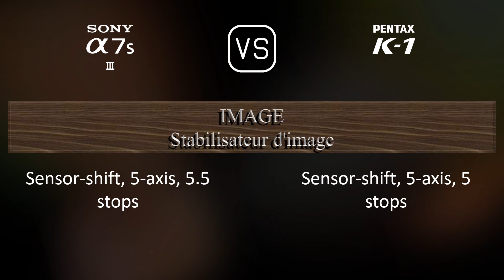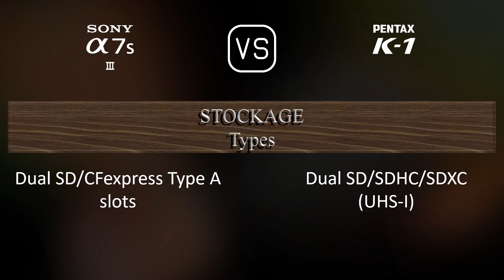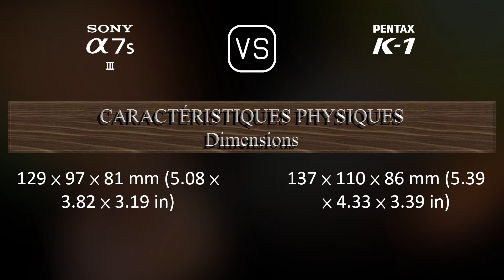Sony A7S III vs. Pentax K-1: Une Comparaison de Caractéristiques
Cette vidéo fournit un aperçu des fonctionnalités du Sony A7S III et du Pentax K-1 dans une comparaison de caractéristiques (comparison of specifications).

00:25 LANCEMENT
00:33 BOÎTIER
00:40 CAPTEUR D'IMAGE
01:01 IMAGE
01:16 OPTIQUE ET MISE AU POINT
01:41 ÉCRAN
01:58 VISEUR
02:13 FONCTIONNALITÉS PHOTOGRAPHIQUES
03:06 FONCTIONNALITÉS VIDÉOGRAPHIQUES
03:20 STOCKAGE
03:24 CONNECTIVITÉ
03:49 CARACTÉRISTIQUES PHYSIQUES
04:07 AUTRES CARACTÉRISTIQUES